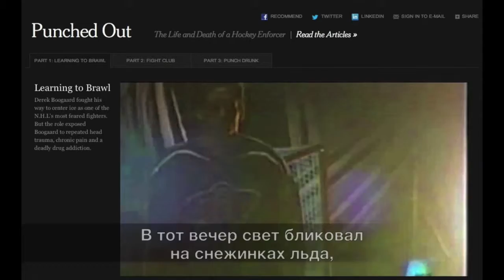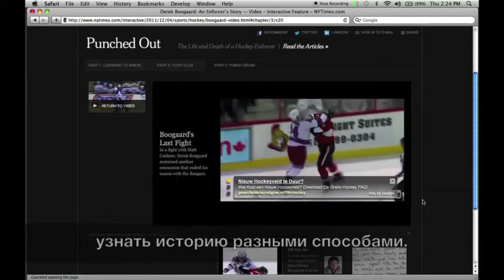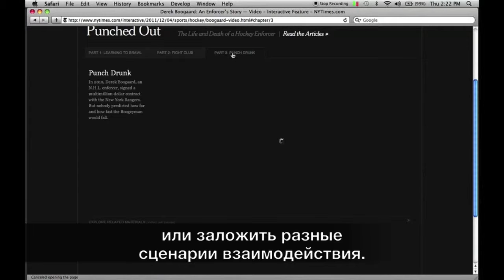Проект The New York Times Punched out — Выбитый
Перевод Анна Калачина

Бывший мультимедийный редактор Нью-Йорк Таймс Эндрю ДеВигал рассказывает о том, зачем документальным историям нужна интерактивность и как она может быть реализована.
Оригинал видео:  Profiles.submarinechannel.com